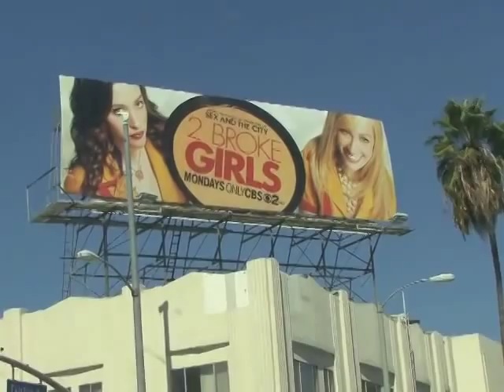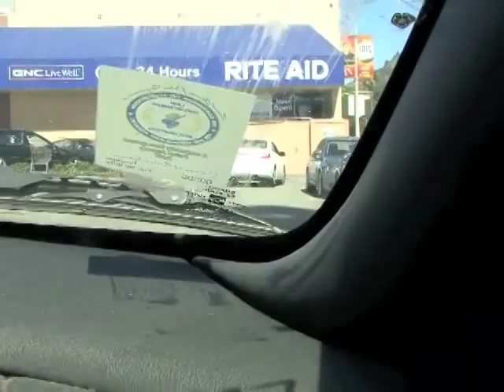Jonathan Kite (Two Broke Girls) Gives Paste A Tour of His Los Angeles